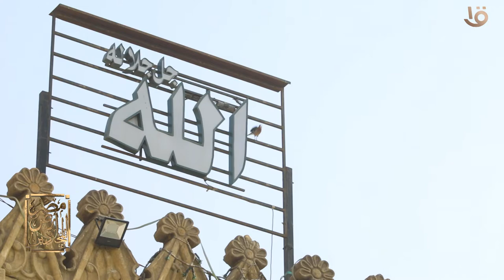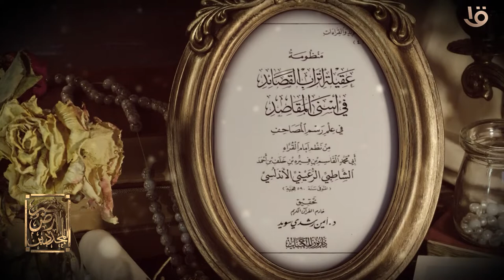مصر ارض المجددين | دعاء للتوسل إلى الله وحلقة 24-4-2022